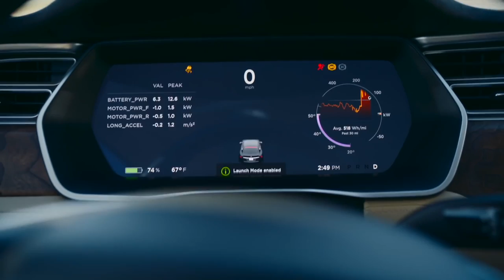Drako GTE Smoked Tesla Model S P100D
Drako GTE Smoked Tesla Model S P100D Drag Race